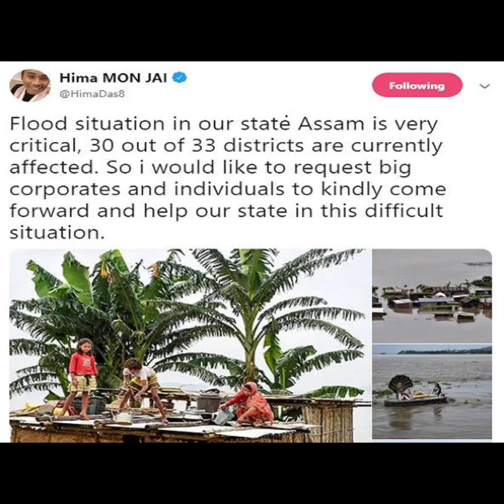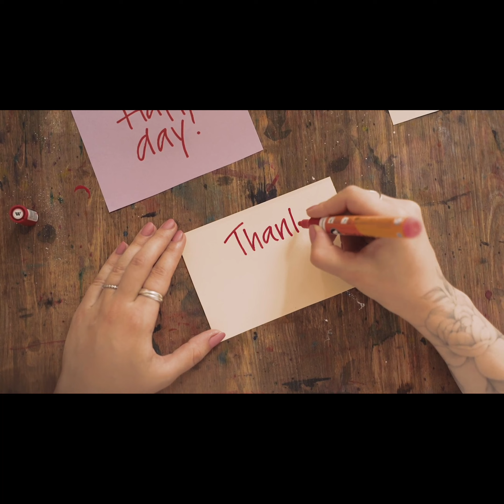Hima Das | Interesting Facts | Hub of Fame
Hima Das, also known as "The Dhing Express," is an Indian track and field sprinter from the state of Assam who specializes in the 400 meters event. She rose to fame in 2018 after winning five gold medals in a span of just 18 days in various competitions.

Das began her athletic career in 2017 and quickly made a name for herself on the national level. In the 2018 Asian Games, she won the silver medal in the 400 meters, becoming the first Indian woman to win a medal in a track event in the Asian Games. This was a historic achievement, as India had never before won a medal in a track event at the Asian Games.

After Asian Games her performances improved significantly, she won Gold in the 400m event in the 2018 Commonwealth Games in Gold Coast. Das became the first Indian woman to win a gold medal in a track event at the Commonwealth Games.

Das continued her winning streak in the 2018 Youth Olympics, where she won the gold medal in the 400 meters. With this victory, she became the first Indian athlete to win a gold medal in a track event at the Youth Olympics. Her success at the Youth Olympics helped put Indian athletics on the map and motivated young athletes in the country to pursue their dreams.

In 2019, Das struggled with a back injury, which affected her training and performances. However, she still managed to qualify for the World Athletics Championship in Doha and finished in sixth place in the 400m final.

Despite her young age, Hima Das has already made a huge impact on Indian athletics. Her impressive performances and remarkable achievements have made her a role model for many young athletes in the country. Her dedication to training and her perseverance through injury have earned her the respect and admiration of her peers and fans alike. Her success at the international level has also helped to increase the visibility of Indian athletics on the global stage. Hima's success story is an inspiration for all the young athletes, that if you have a dream, you can achieve it through hard work and determination.